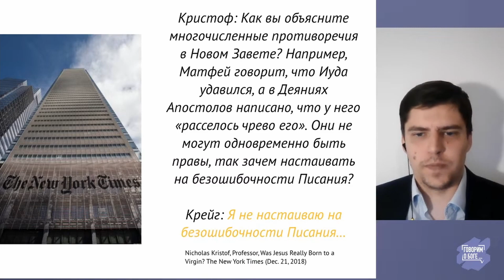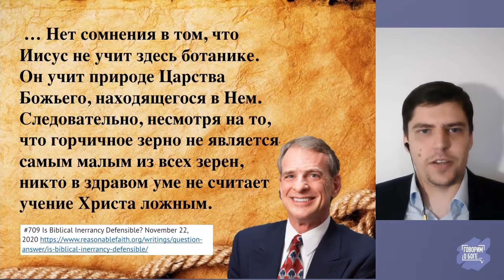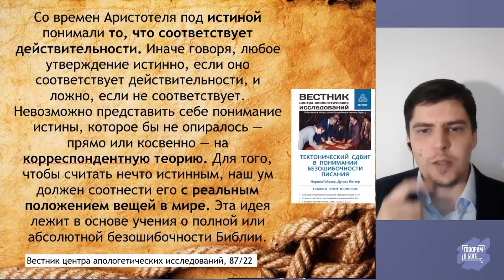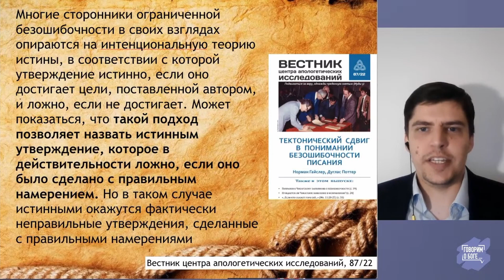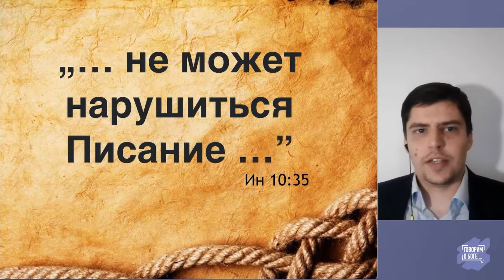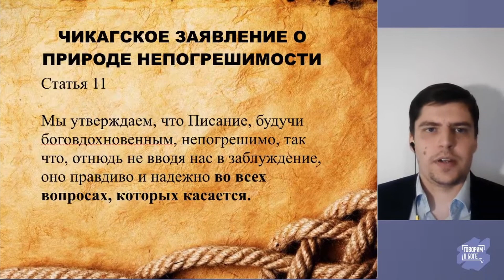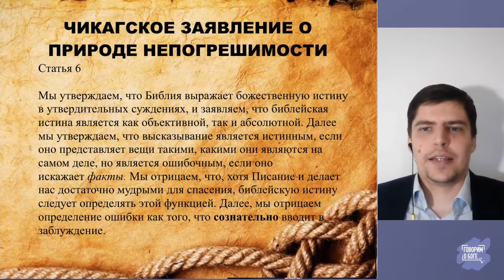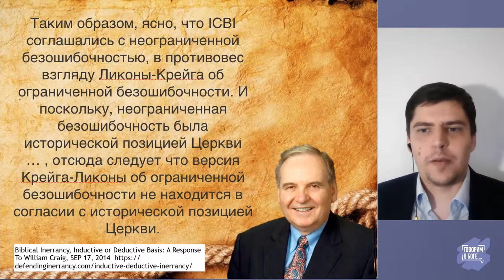Безошибочность Библии с ошибками? | Ответ Крейгу о непогрешимости - Часть 1 | Владимир Силенок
В начале прошлого столетия церковь в Америке боролась за безошибочность Библии. Эту борьбу еще называют противоборством фундаменталистов и модернистов. Фундаменталисты, исполняя волю Божью сумели отстоять веру, переданную святым. Однако со временем, оказалось что борьба продолжается и дьявол теперь не столько действует через модернистов и либеральные семинарии, которые в открытую отвергают безошибочность Библии, сколько через самих  евангельских христиан, которые  отделившись от фундаменталистов смешались с миром. В результате мирского влияния, многие богословы и библеисты начали эквивоцировать, когда заходила речь о безошибочности, давая новое определение этому понятию, которое по сути своей отвергало безошибочность. Эта опасная и лукавая форма отступничества, которая использует те же слова, но вкладывает в них совершенно чуждое им значение проникла сегодня во многие семинарии. В этом видео мы с Дмитрием Трибельским, автором канала "Говорим о Боге", обсуждаем библейское понятие безошибочности сравнивая его с новой "безошибочностью", которую еще называют "ограниченной безошибочностью", в противовес полной безошибочности, которой учит  Писание. На примере заблуждения Крейга мы рассматриваем эту серьезную проблему с целью предупредить христиан об опасности, кроющейся в ложных определениях и размытии границ между ошибкой и истиной.

"Крейг и вправду это сказал?"

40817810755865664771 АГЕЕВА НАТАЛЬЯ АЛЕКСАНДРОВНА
Банк получателя: СЕВЕРО-ЗАПАДНЫЙ БАНК ПАО СБЕРБАНК
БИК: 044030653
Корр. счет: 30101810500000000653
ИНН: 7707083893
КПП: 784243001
SWIFT-код: SABRRUMM